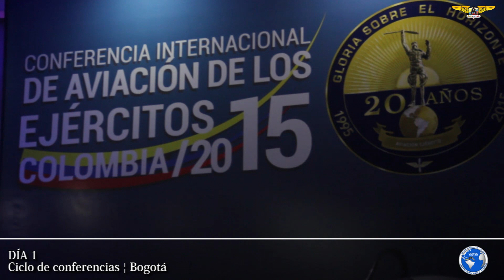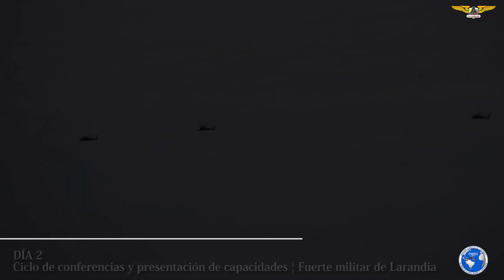Este fue CIAVEC 2015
La Conferencia Internacional de Aviación de los Ejércitos CIAVEC Colombia 2015, terminó con éxito.